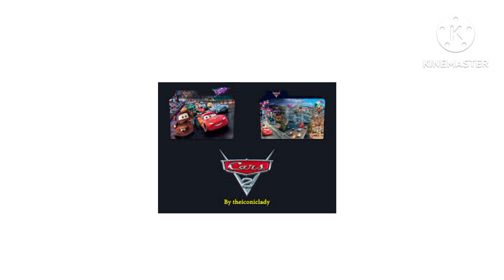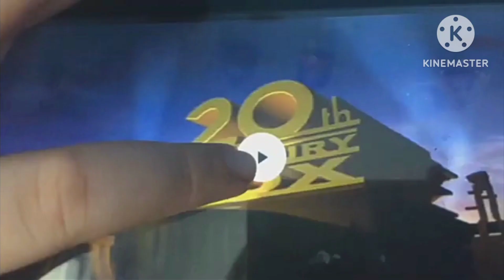logo history W #1 fox interactive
hey guys a boy herióue GJNC 27
TODAY FOX INTERACTIVE A HOME LIKE